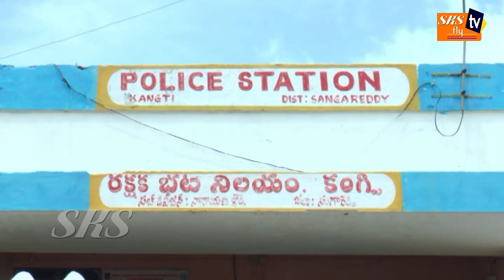అక్రమంగా కర్ణాటక నుండి తరలిస్తున్నగుట్కాప్యాకేట్ పట్టుకున కంగ్టి పోలీసులు